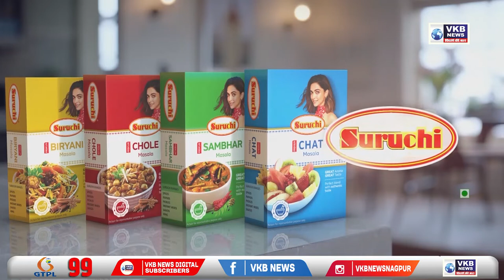महाज्योतीतून तायवाडे, गमे, वडलेंची सुट्टी